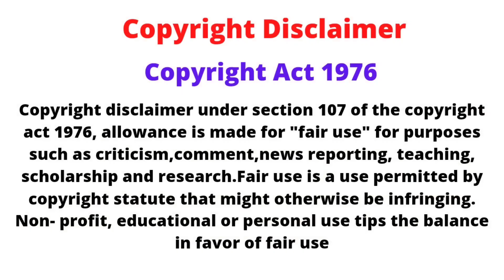Indiana Jones And The Dial of Destiny Movie Review | Harrison Ford | James ManGold